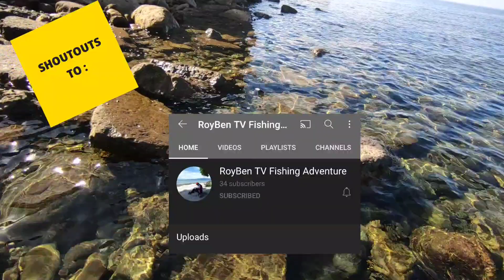Redhead minnow lang malakas 💪😁|ULTRALIGHT FISHING | SHORE CASTING | LIGHT ROCK FISHING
Yung sa sobrang lakas ng minnow na redhead, ayun kinuha na ng may kapal 😂😂😂
Pero ok lang hindi na lugi 😊😊😊👍👍👍

ULTRALIGHT SETUP 🎣🎣🎣

rod: MARCH series LMS1-602UL 6'0"
                        line 2-4lbs
                        lure 1-4g

: shimano sienna 500 series

line: noeby infinite II 4lbs

leader: pioneer invisible fc 6lb

lure: tsurinoya replica 5g

specie: checkered snapper, Talakitok ( Trevally )

Please comment, like and share if you enjoyed watching my fishing venture 👍 And if you're new to my channel please click the SUBSCRIBE and BELL button beside it for more video updates in the future 😁

Your support is gratifying. Thank you for your support to my little venture, I highly appreciate it 🥰👍